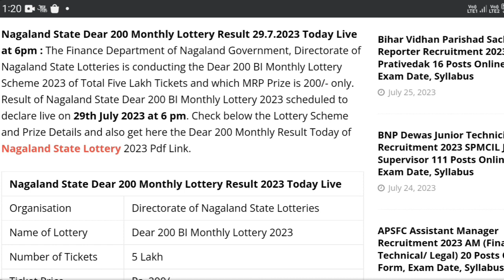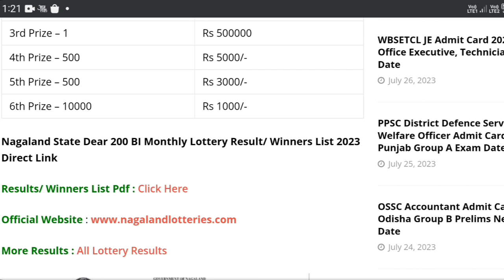Live - Nagaland State Lotteries Dear 200 BI Monthly Lottery 1.5 Crores Result 29.07.2023 AT 6.PM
लॉटरी रिजल्ट
lottery result
lottery result 2023
Nagaland lottery result today
Nagaland state lottery result today live

Nagaland lottery result 2023
Punjab lottery result 2023
Goa lottery result 2023